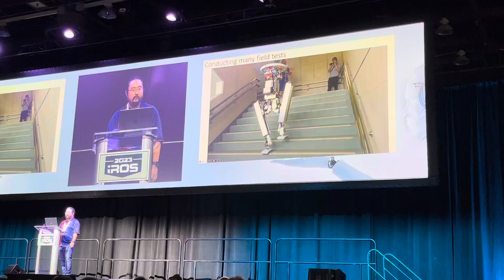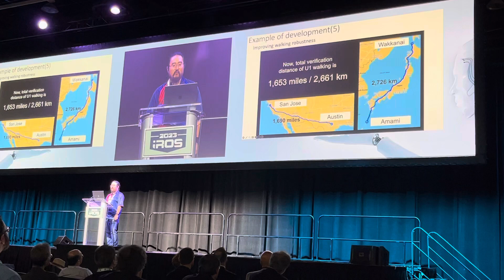2023 IROS Plenary talk: Yuto Nakanishi (work at Google)